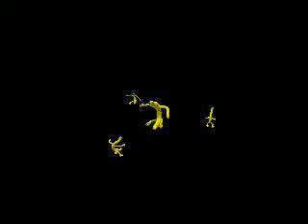Spore Creature Creator Video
This video was created using the Spore Creature Creator.